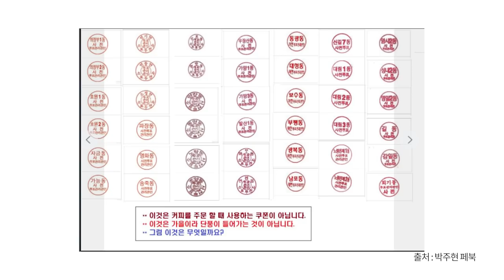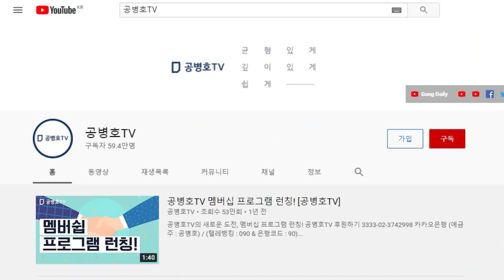투표관리관 도장 / 가을단풍색 도장 / 어째 도장 인주가 가을인가 / 인쇄된 경우에 발생할 수 있는 특별한 현상 [공병호TV]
Bitcoin : 3MTW849AkP2ftLeSK2teZHMmzLu7Z83s9U